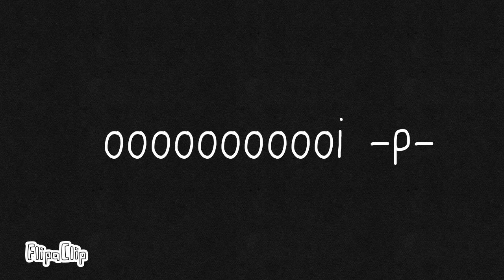Bai bai aesthetic artist ;;